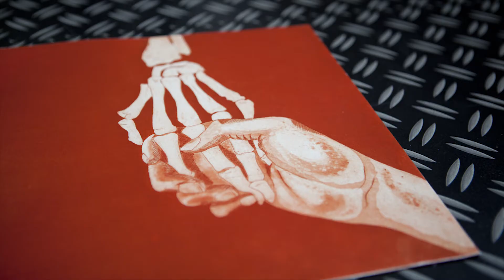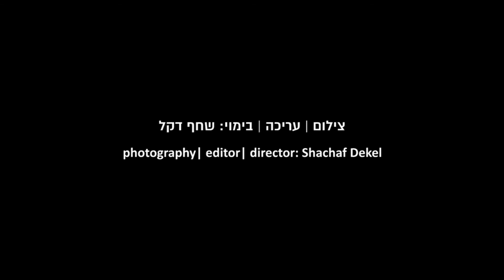סדרת רשת י(ו)צרים מאת שחף דקל | טריילר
סדרת הרשת י(ו)צרים
יוצרת ומפיקה: שחף דקל

הסדרה י(ו)צרים מספקת הצצה אישית לתהליכי יצירה של יוצרים מובילים בישראל בכל תחומי האמנות הפלסטית, אמנויות הבמה ועיצוב. מטרתה לחשוף לקהל הרחב בארץ ובעולם את התרבות העכשווית בישראל. הפרקים הקצרים מתעדים מפגשים בין היוצרים לדקל בחלל העבודה שלהם, בפורמט ייחודי לסדרה, ערוך מצילומי סטילס בלבד שמצלמת דקל בסטודיו וסאונד המשלב קטעים מוקלטים מהשיחה ביניהם.

YOTSRIM | Documentary Web Series
Producer | Director | Photographer | Editor: Shachaf Dekel

Log line:
Step into the “private rooms” of leading creatives of Israel’s contemporary art and design scene and discover what lies behind the coat of paint.

The series has been active online since 2014, one of Israel’s first web series, offering 74 episodes in total. The series won Best Documentary at the NYC WebFest 2019 and was officially selected and screened at several international festivals, garnering Dekel a nomination for best director, nonfiction at LA’s IAWTV 2018, a nomination for best documentary web series at Seoul WebFest 2019 and Finalist at the Israeli Documentary Film Competition for best documentary short 2019.